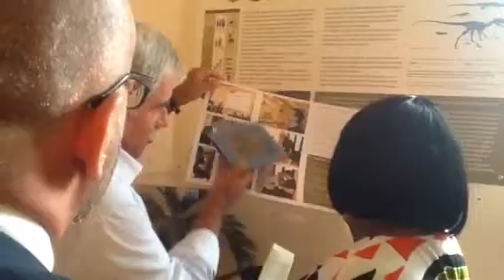Ambasciatore del Sud Africa a Vico Equense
La conoscenza di Ciro
saraci